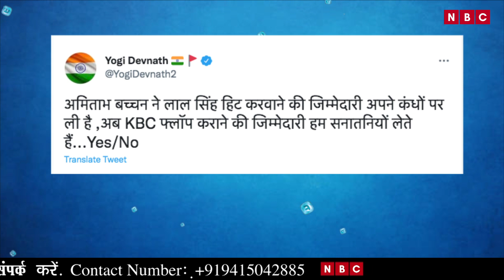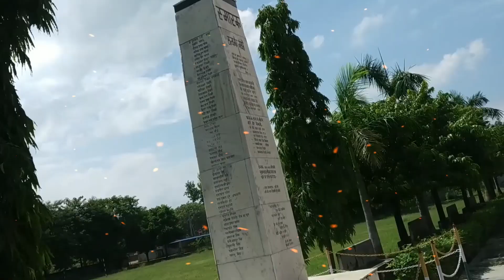KBC Me Aamir Khan Ko Bulane Par Buri Tarah Fanse Amitabh Bacchan. NBC HINDI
बॉलीवुड महानायक अमिताभ बच्चन अपना रियालीटी शो कौन बनेगा, करोड़पति सीज़न-14 लेकर वापस आ रहें है। इस एपिसोड में एक्टर आमिर खान अपनी फिल्म लाल सिंह चड्डा के प्रमोशन के लिए पहुँचे। वहीं अमिताभ का आमिर खान को अपने शो पर बुलाना और उनकी फिल्म को प्रमोट करना अमिताभ पर भारी पड़ गया। वही इंटरनेट यूजर्स आमिर के साथ साथ अमिताभ बच्चन को भी अपने निशाने पर ले लिया और KBC के बहिष्कार की मांग शुरु कर दी। जाने क्या है पुरा मामला।
आपको बता दें कि, KBC के मंच पर आमिर खान अपनी फिल्म Lal Singh Chaddha को प्रमोट करने पहुँचे। अब हैरान करने वाली बात तो यह थी कि, आमिर ने आजतक अपनी किसी भी फिल्म को प्रमोट नही किया न तो सोशल मीडिया पर और न ही पब्लिक ली। जिससे जनता यह अनुमान लगा रही है कि, क्या आमिर फिल्म के Boycott  होने पर डर गए है। जिसकी वजह से अपनी फिल्म को प्रमोट करने KBC  के मंच पर पहुँच गए।
वहीं सोशल मीडिया पर भी आमिर खान की वजह से अमिताभ बच्चन को भी खूब ट्रोल किया जा रहा है। वहीं सनातनी धर्म के लोग अमिताभ से नाराज़ है। ट्विटर पर एक यूजर ने लिखा- अमिताभ बच्चन ने लाल सिंह चड्ढा को हिट करवाने की जिम्मेदारी ली है ,अब KBC फ्लॉप कराने की जिम्मेदारी हम सनातनी लेते हैं। वहीं एक अन्य यूजर ने लिखा- दीवार का अमिताभ बच्चन नास्तिक है और वो भगवान का प्रसाद तक नहीं खाना चाहता है, लेकिन 786 लिखे हुए बिल्ले को हमेशा अपनी जेब में रखता है और वो बिल्ला भी बार बार अमिताभ बच्चन की जान बचाता है।
 इसके साथ ही, धर्म का अपमान करने वाले बॉलीवुड सेलिब्रीटिज़ को लोग अपने निशाने पर ले रहें है। वहीं कुछ समय पहले भी एक्ट्रेस करीना कपूर खान को उनकी अपकमिंग फिल्म सीता के लिए मोटी फीस वसुलने पर भी बजंरग दल की तरफ से भी खूब ट्रोल किया गया था। बताते चले कि, अब अपकमिंग फिल्म रक्षाबंधन को भी ट्रोलर्स अपने निशाने पर ले रहे है। दरअसल सोशल मीडिया पर अक्षय कुमार का एक वीडियो वायरल हो रहा है जो उनकी फिल्म ओ माई गॉड के प्रमोशन के समय का है। जिसमें वह एक स्टेज से कह रहे हैं कि भगवान शंकर पर दूध चढ़ाकर उसे बर्बाद न करे , उसे किसी गरीब को दे दिया जाए। जिसकी वजह से लोग फिल्म रक्षाबंधन को भी Boycott करने के लिए कह रहे है।
आपको बता दें कि, सोशल मीडिया पर कुछ लोग मांग कर रहे हैं कि जो लोग हिंदू धर्म का मज़ाक बनाते हैं हम उनकी फिल्म का बायकॉट करेंगे। बॉलीवुड पर शुरूआत से ही हिंदू धर्म का मजाक बनाने का आरोप लगता आया है। आमिर खान की फिल्म पीके में हिंदू देवी-देवताओं का मजाक उड़ाने से नाराज लोग LaalSinghChaddhaboycott का विरोध कर रहे हैं।

Our Team:-
• Video Editor: Ali Hasan
• Cameraman:Jatin Gupta
• Anchor/Producer: Kanak Mathur
• Follow Anchor on Instagram /Twitter :